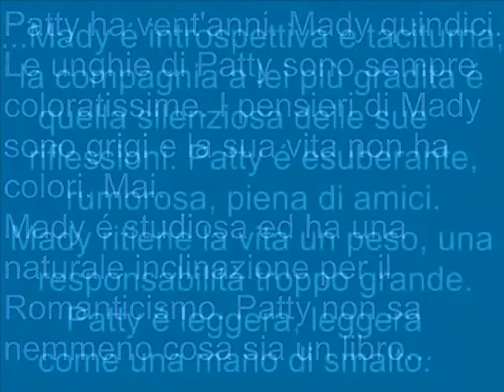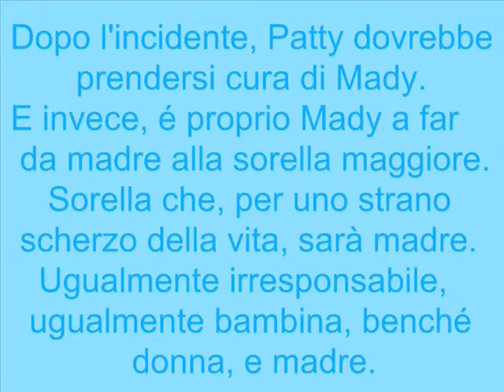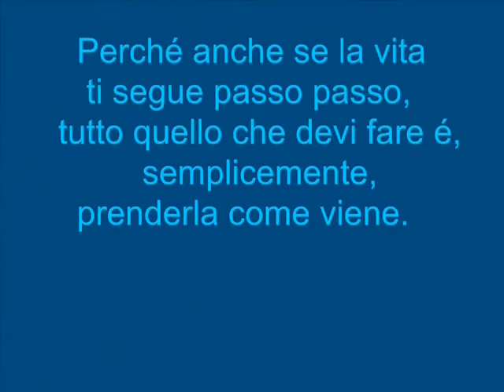"La vita come viene" di Anne-Laure Bondoux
Terza Videopresentazione del libro "La vita come viene" di Anne-Laure Bondoux edito da San Paolo e letto in anteprima dai volontari del festival Mare di Libri